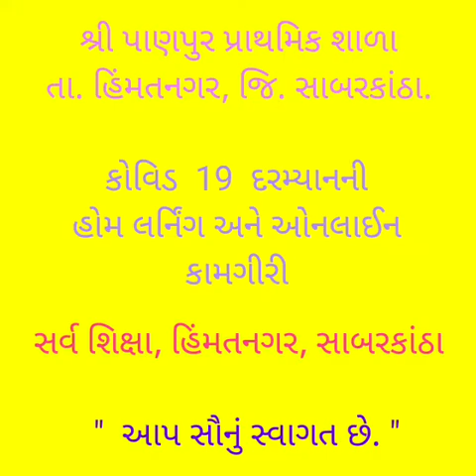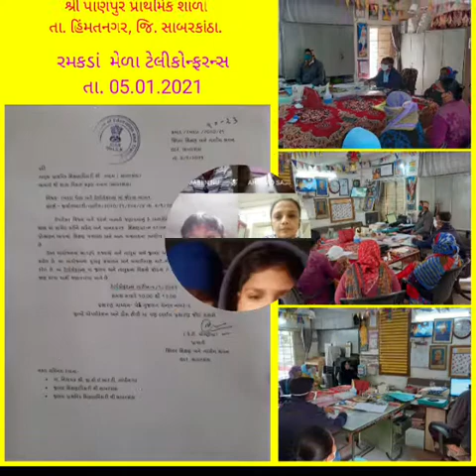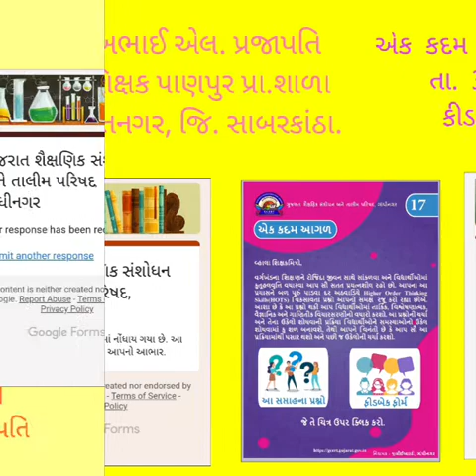Panpur Primary School, Home Learning 13.01.2021